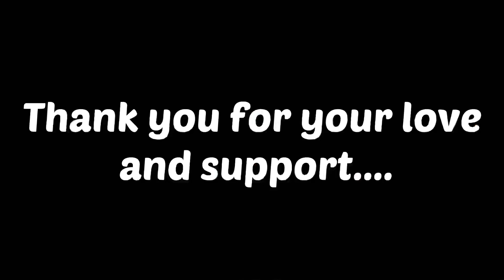AAJ BAAT KARTE HAI REGULAR VLOGS KYU NAHI AYA RAHE... |DESI VLOGGER IN LONDON| ROHIT SANGWAN FAMILY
Hello Friends,
Today’s video we are going to show you our vegitable gardening in our back garden.
Five vegetables which I am going to show are Tamato, Raddish, Spinach, Chilli and Abrigine.
Hope you enjoy and give lots of love.
Must watch our every Vlog and I hope you all will support us in this Journey!

Today’s video is all about our Indian family vlogs from England and we will show you the Shakespeare village today…I hope you will like this video.